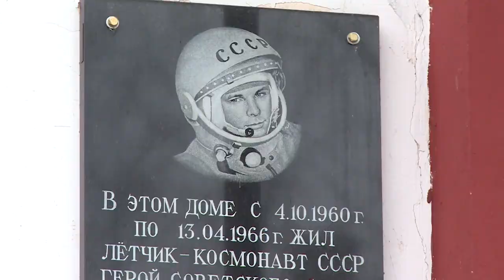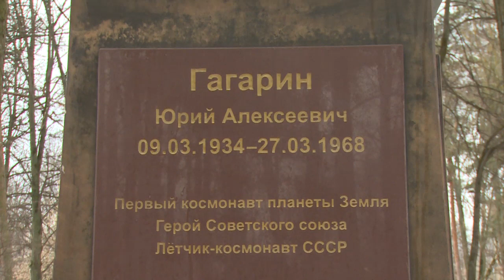Первый в космосе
В микрорайоне Чкаловский прошли торжества в честь 85-летия Юрия Гагарина.